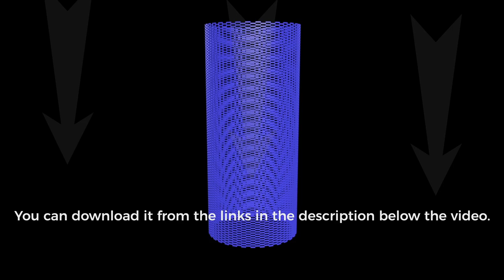Destruction of a 3D tower from domino pieces. Realistic 3D animation. Interaction of domino parts.